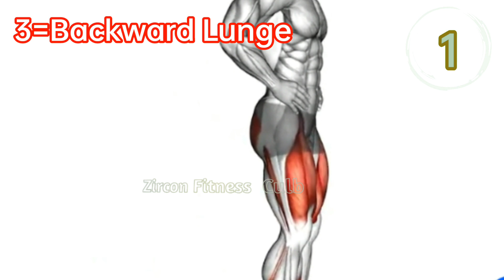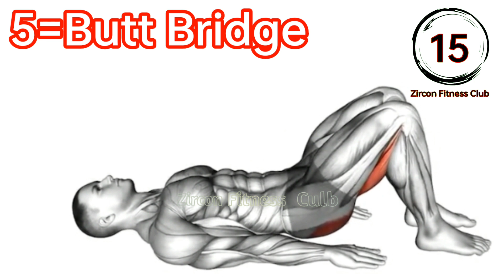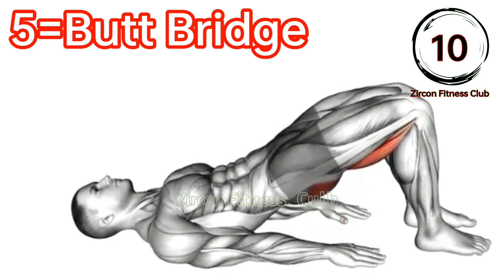Stay In Shape at Home | 7 Effective Exercises | Zircon Fitness Culb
0:00 Start
0:05 Jumping Jack
0:54 Squat Pulses
1:44 Backward Lunge
2:33 Russian Twist
3:24 Butt Bridge
4:15 Side Plank Knee Crunch